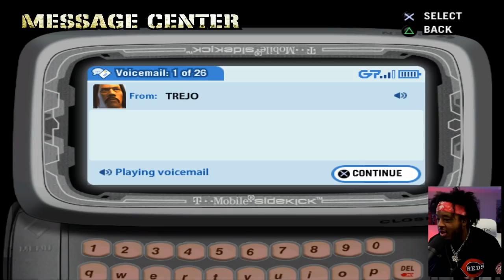Def Jam: Fight For NY Story - HARD Difficulty - Part 1 | Chubby's Creation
Def Jam Fight For NY Gameplay Walkthrough